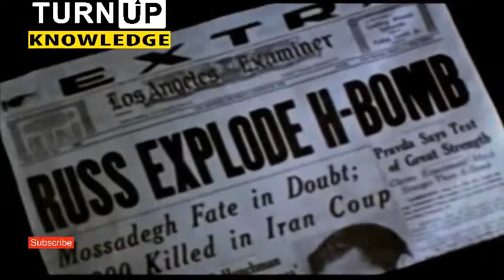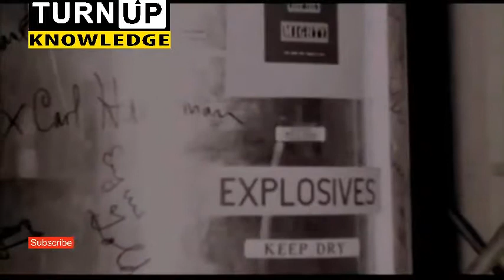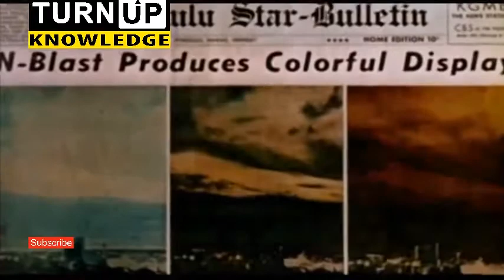පරමාණු බෝම්බයේ කතාව 2 - 💣 (part 2)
පරමාණු බෝම්බයේ කතාව 2/ Sinhala  translon of the story of  Atomic Bomb  2 - (part 2 video)

"Knowledge is power. Information is liberating. Education is the premise of progress, in every society, in every family."

This is a small step of TURN UP Channel to enhance knowledge of sri lankan people in the world.
ලෝකයේ  සිටින ශ්‍රී ලංකා ජනතාවගේ දැනුම වර්දනය කරනු පිණිස TURN UP channel විසින් ගත් කුඩා පියවරකි ..
විශ්වීය දැනුමක් ලබාගැනීමට  peo TV channel 18 ඔස්සේ විකාශනය වන knowledge TV නරබන්න ..
This video is a copyright of knowledge TV channel sri lanka..
මෙම video පටය ඉහත නාලිකාවෙන්  උපුටා ගැනීමකි ..